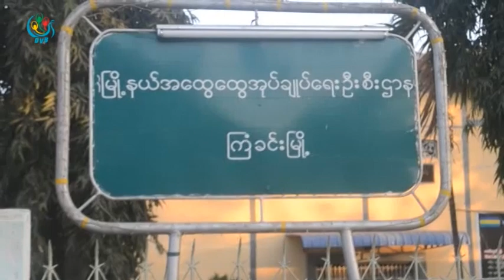DVB TV - စြန္႔ပစ္တဲ့ အမႈိက္ပံုမွာမီးေလာင္ေနတာေၾကာင့္ ျပည္သူစုိးရိပ္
DVB TV -  ဧရာဝတီတုိင္း ၾကံခင္းၿမိဳ႕မွာ စည္ပင္က စြန္႔ပစ္တဲ့ အမႈိက္ပံုမွာမီးေလာင္ေနတာေၾကာင့္ ပတ္ဝန္းက်င္ေက်းရြာကျပည္သူေတြ မီးေဘး အႏၱရယ္စိုးေနရၾကရပါတယ္။ ဒီသတင္းကို ဦးကိုကိုၾကည္က ေပးပို႔ထားပါတယ္။